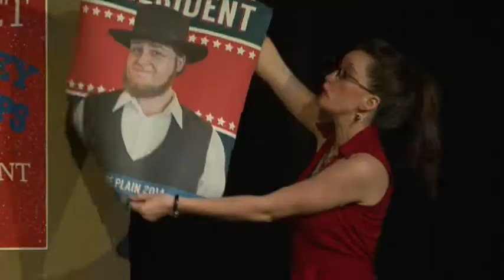Josiah40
After throwing in the towel on his presidential campaign, former Congressman Mark Stedman meets Josiah Stoltzfus – and learns more from the Amish farmer in a few hours than in his many years in office. Stedman believes that someone like Josiah should be running the country. Not a career politician, but someone with a little old-fashioned common sense, someone who’s not afraid of rolling up his sleeves and getting his hands dirty. Without Josiah’s knowledge, Stedman introduces him as a write-in candidate and does everything in his power to make sure Josiah gets elected.

"Josiah for President" runs on the Bird-in-Hand Stage April 2 - October 23, 2020.